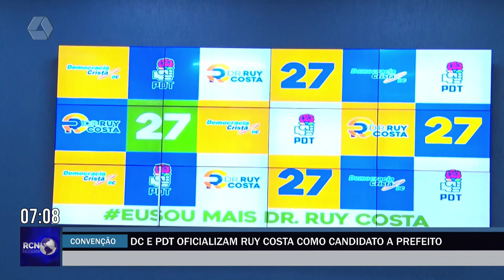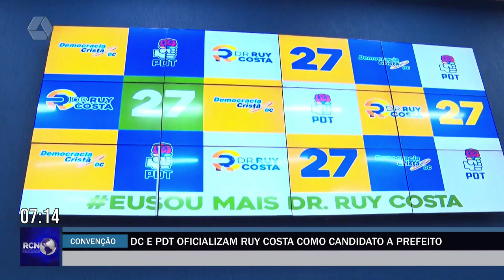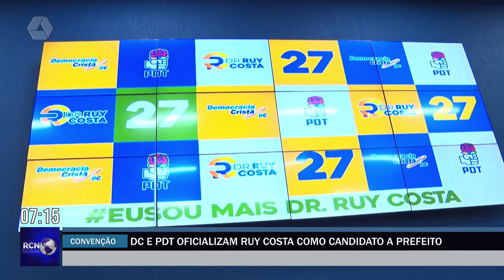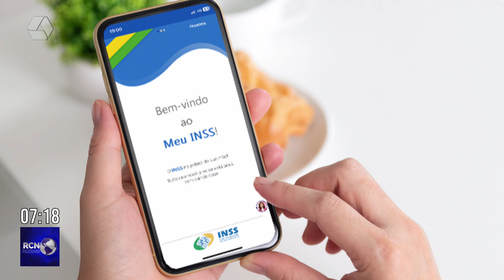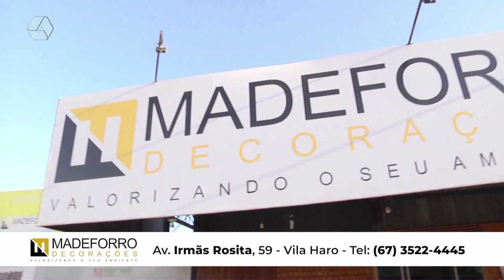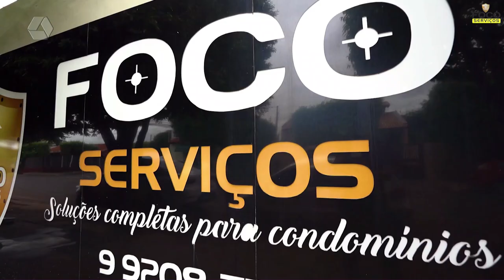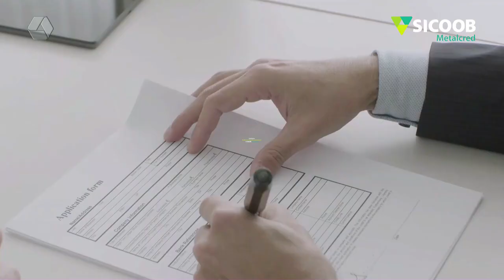RCN NOTÍCIAS 05-08-24